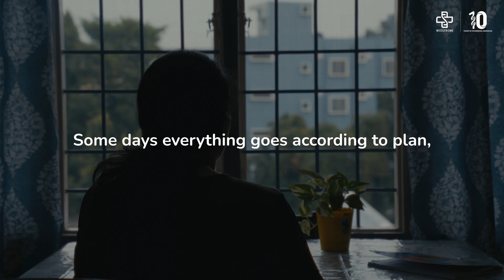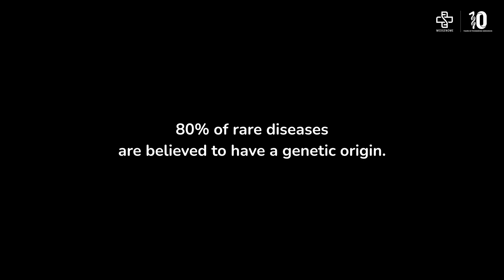Science, Strength & Survival | CarefortheRare Treasures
A mother’s love, a doctor’s expertise, and cutting-edge science—together, they pave the path to hope. Witness the heartfelt journey of a mother whose child was diagnosed with mitochondrial disease at just six months of age. In a heartfelt narration, she shares how her perfectly healthy seeming baby, meeting all expected milestones, was diagnosed with a rare condition which changed everything for the family. The clinician overseeing the child’s care shares her insights into the challenges faced by rare disease specialists in the past, and how genetic testing has brought a paradigm shift by providing solutions or closure for families who would otherwise lose hope.

Watch the story of care, science and resilience coming together to make RareDiseases a little less daunting.